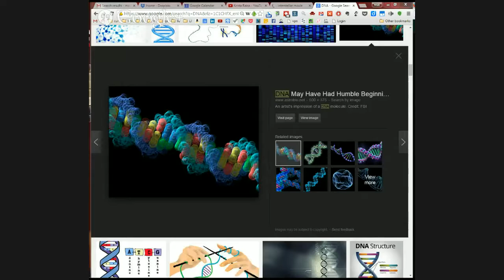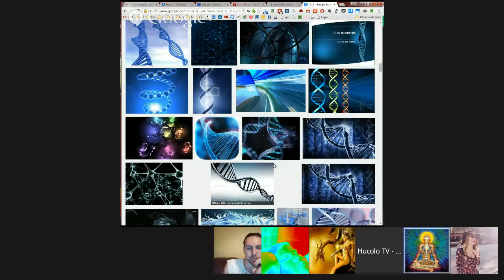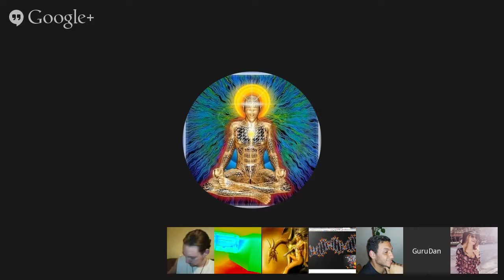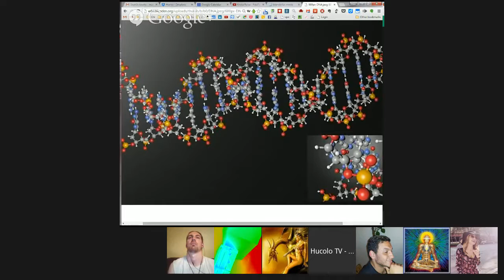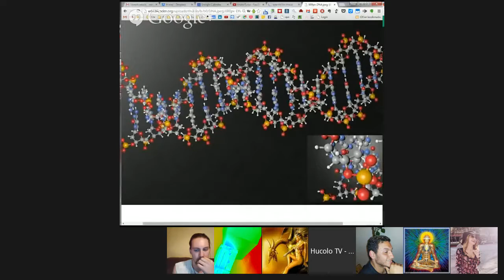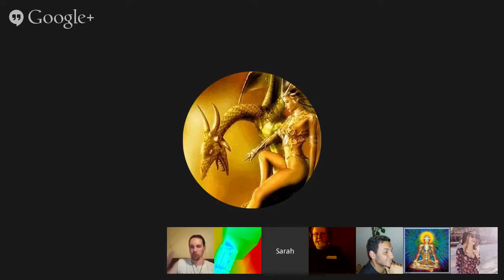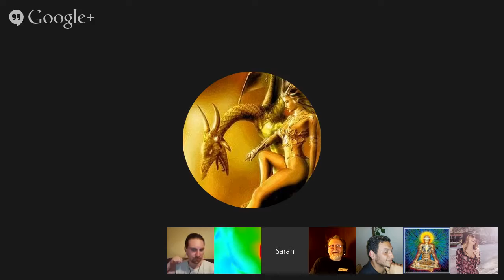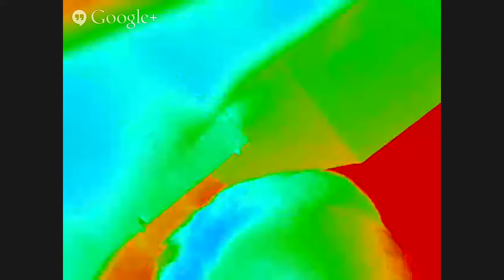Hangout with Max and Members. April 7, 2015